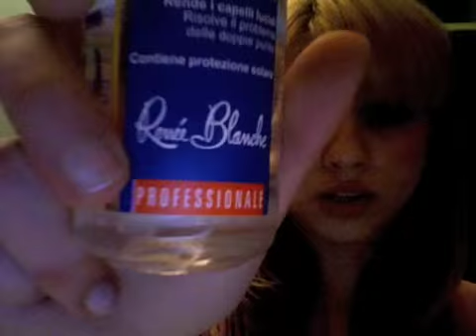6 prodotti di cui non posso fare a meno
Le 6 cose di cui non posso fare a meno. Lo so che faccio espressioni assurde e ho anche una voce assurda ma perdonatemi è il mio 1 video XDDD.
i prodotti sono:
fluido effetto mat caudalie
fondotinta minerale truccominerale.it
crisalli ai semi di lino,, in questo caso di renee blanche
smalto deborah nail space celcium gel
mascara yves saint laurent volume effet faux cils
pennello kabuki truccominerale.it